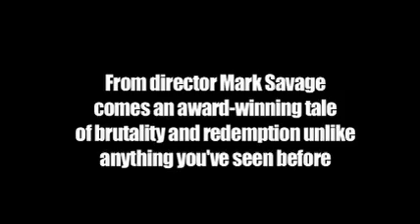DEFENCELESS trailer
Trailer for "Defenceless" (available as part of Savage Sinema From Down Under dvd box set; Subversive Cinema/Ryko/WEA)